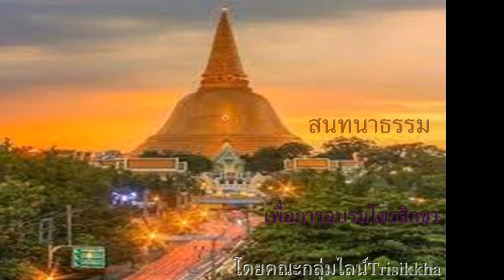สนทนาธรรม ไตรลักษณะ ๒๙ ธค.๖๔ ตอนที่ ๒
อนิจจลักษณะ ทุกขลักษณะ อนัตตลักษณะ